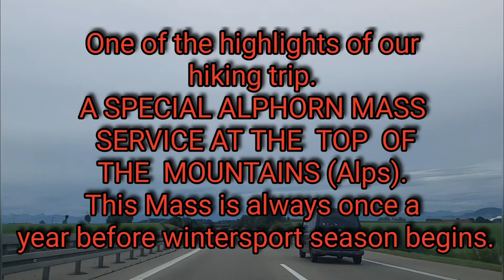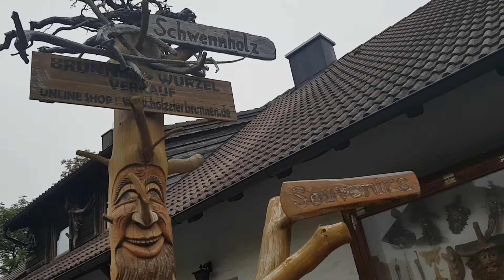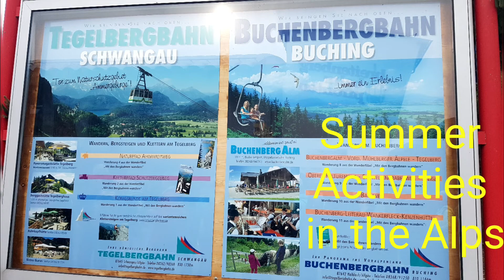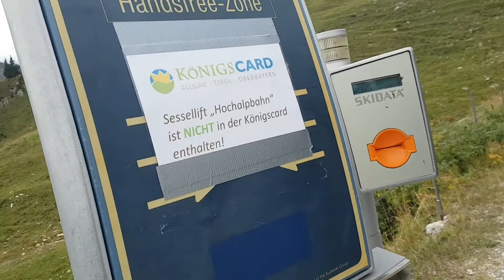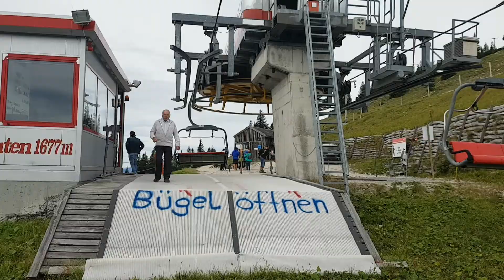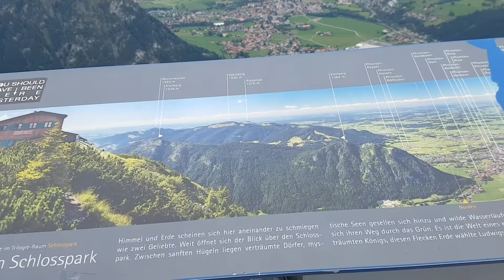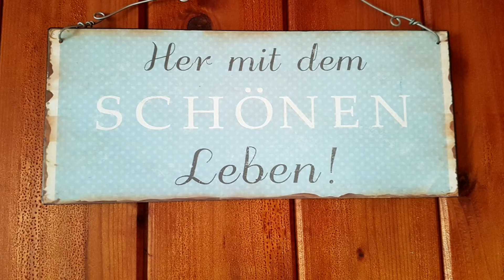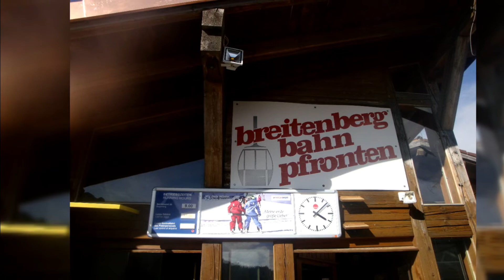ASpecialHiking Trip TheAlps Nature Mass Alphorn Hiking Mountains Berge Wandernausflug Cablebus#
Hiking Trip in the Alps & Special Alphornmass Service

Feel free and try out this recipe and many others. Below are links to some of favorites recipes recommended for you. They are so easy and Yummy😋😋😍😍. Please let me know how you found them:

NICE TO MEET YOU🤝🤗, HOPE TO SEE YOU AGAIN BEST REGARDS.

Alphornmass Panorama View
Alphornmesse Messe auf dem Gebirge#Lunch up the Mountains
Mittagessen auf dem Berg#Panorama Blick#Bergsteigen#Alpenhorn Bläser